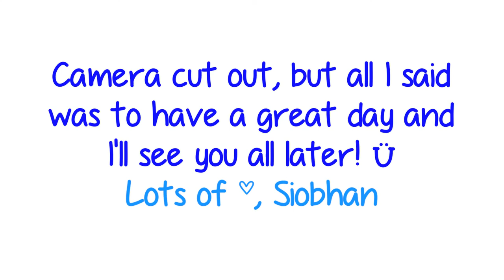Vloguary 13, 2013 - Cleaner & Leaner: My Water Bottle Collection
investigate my instagram!
Username: siobhan0x

explore my polyvore!

Essie Navigate Her

Thanks a ton! You shall be rewarded in heaven ;) (if you believe in heaven, of course :P)

Much love,
S. ♥
xx